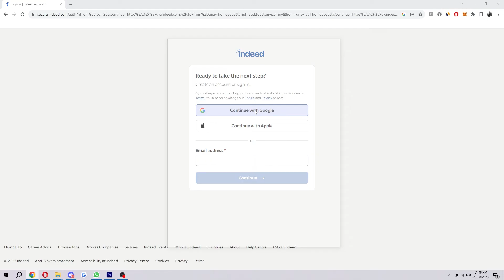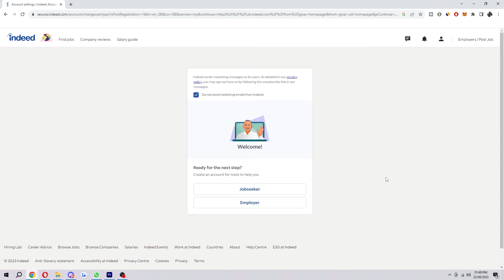How To Create An Account On Indeed (2025)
How To Create An Account On Indeed